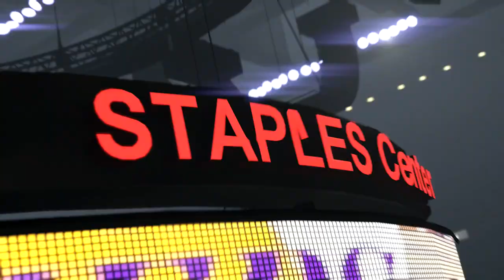NBA 2K15 MyCAREER Mode - Klay Thompson Breaks His Ankle! | Andre Iguodala Prayed For It!